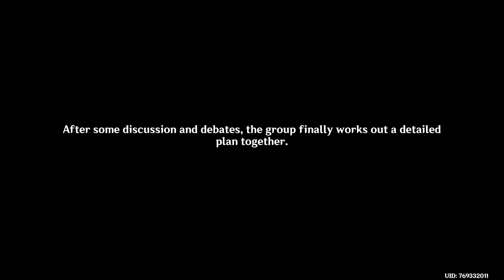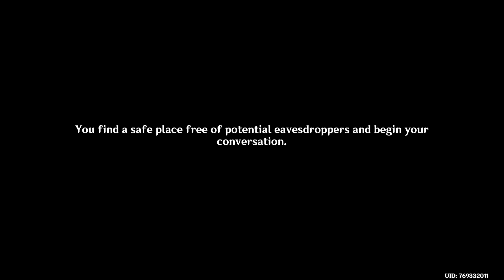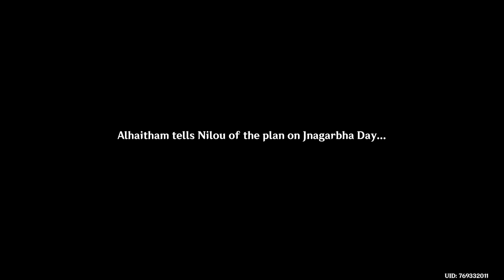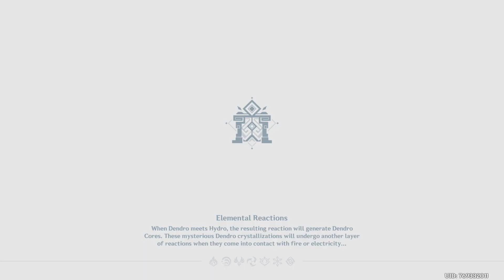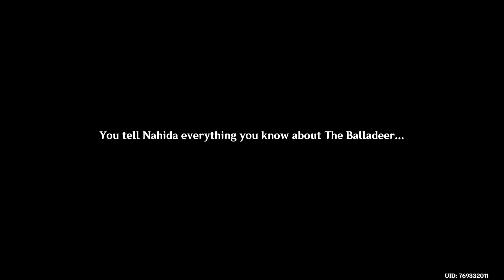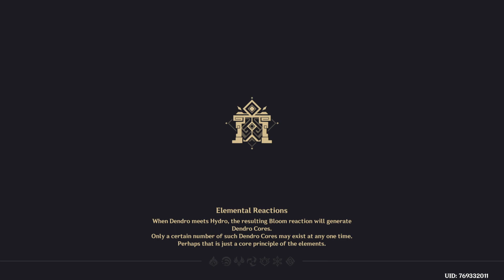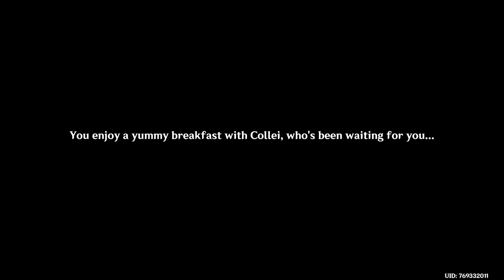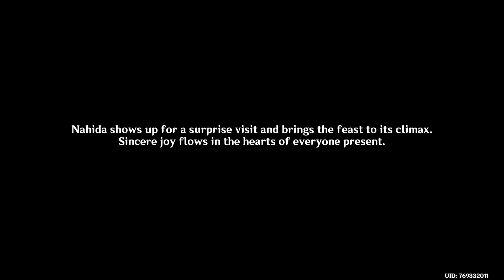Genshin Impact Archon quest chapter III Act V Sumeru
Akasha pulses the kalpa flame rises - new god Balladeer fight - saving Nahida